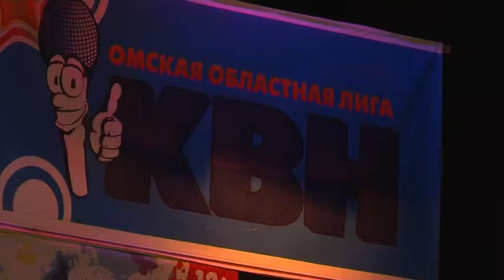Первый тур 16 го Фестиваля команд КВН среди школьников